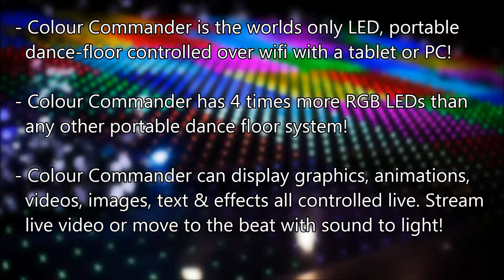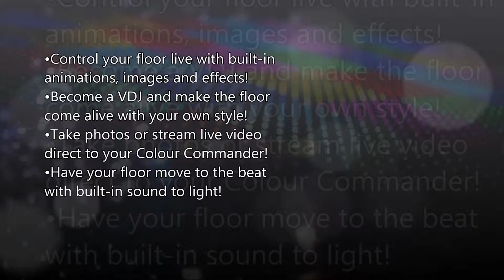EO CC2 promotional video 2014 1080p